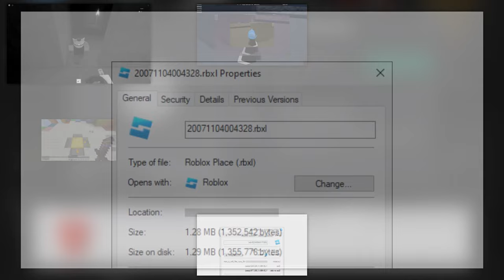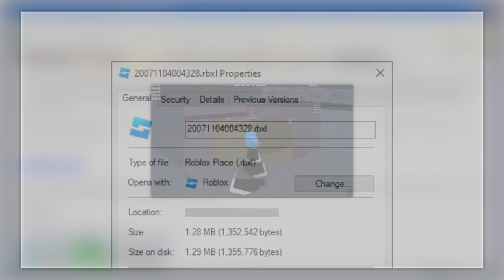maple - harinezumi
NO BGM
vid i made for fun

Special thanks to @rosa25fz9 and @zorammi for helping me out a ton with this one.